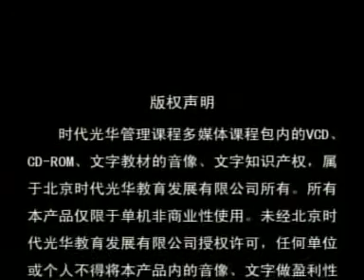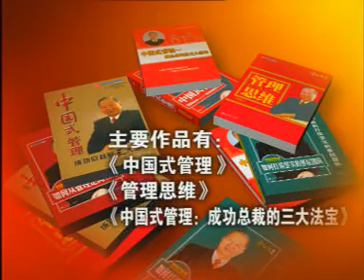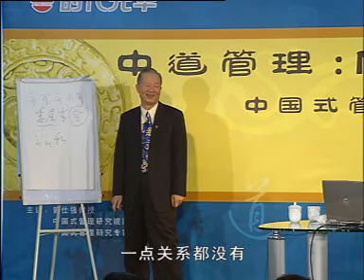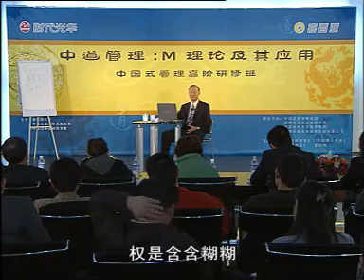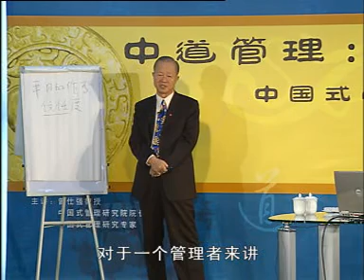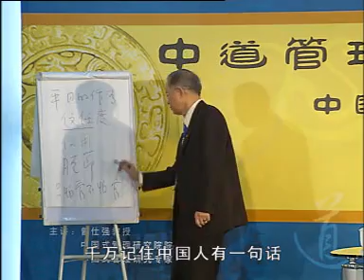曾仕强—经权之道（九）经权配合层层串联（下）